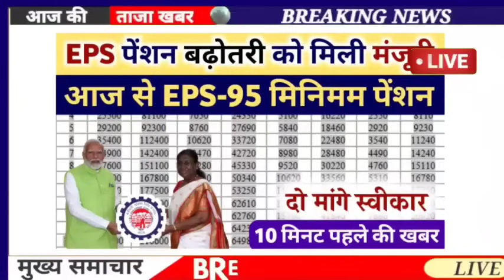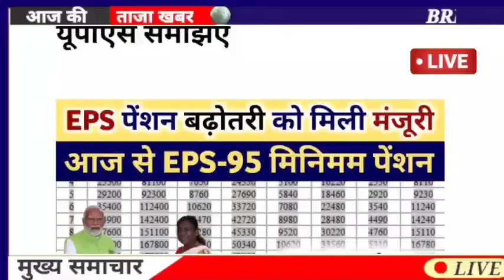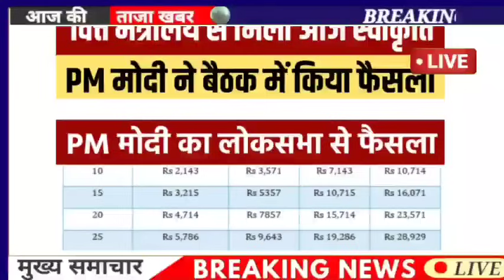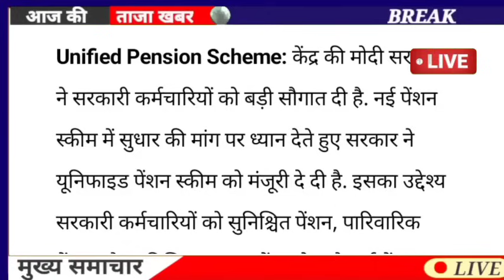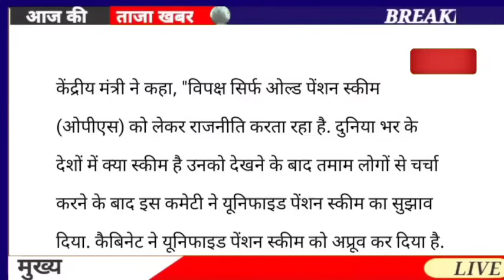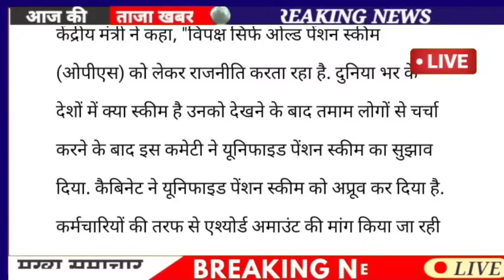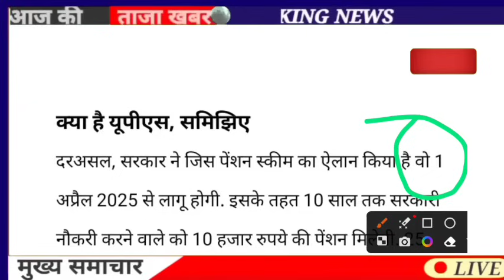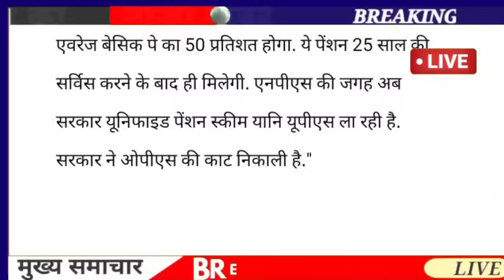वित्तमंत्री का फाइनल ऐलान 7500+DA, EPS-95 PENSION LATEST NEWS TODAY !! eps 95 latest news today